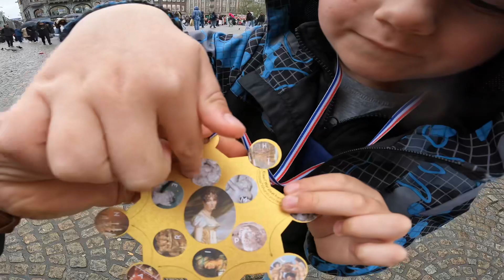Mały wypad do Pałacu królewskiego w Amsterdamie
Tym razem krótki film z wypady do Amsterdamu i wizyty w Pałacu królewskim . W środku nie można nagrywać także muszą wystarczyć zdjęcia . Jak zawsze jest z nami @Liliimama